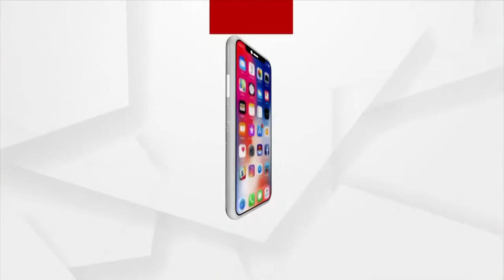କାମରେ ଆସୁନି ଲକ୍ଷାଧିକ ଟଙ୍କାରେ ନିର୍ମିତ ୱେଟବ୍ରିଜ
ଚାଷିଙ୍କ ପାଇଁ ଖର୍ଚ୍ଚ ହୋଇଥିବା ଟଙ୍କା ପାଣିରେ ପଡିଛି । ତା ସହ ନିମ୍ନ ମାନର ୱେଟ ବ୍ରିଜ ଲଗାଇଥିବାରୁ ଆରଏମସି କର୍ତ୍ତୃପକ୍ଷ ତାହାକୁ ଚଳାଉ ନଥିବା ମଧ୍ୟ ଅଭିଯୋଗ ହେଉଛି । ସହଜରେ ଚାଷିଙ୍କ ଧାନ ଓଜନ କରିବା ପାଇଁ ଥିବା ୱେଟବ୍ରିଜ କାମ କରୁନଥିବାରୁ ବସ୍ତା ବସ୍ତା କରି ଓଜନ କରୁଛନ୍ତି ଚାଷି ।